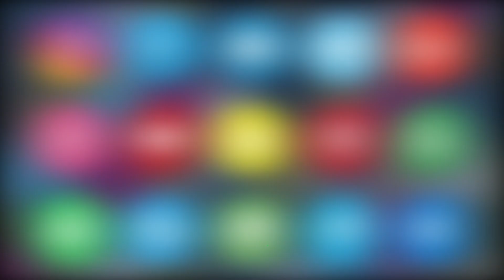Jalsa e Shuhada e Karbala Masjid-e-Shujat Janaki Nagar Toli Chowki Me Munaqid Kiya Gaya